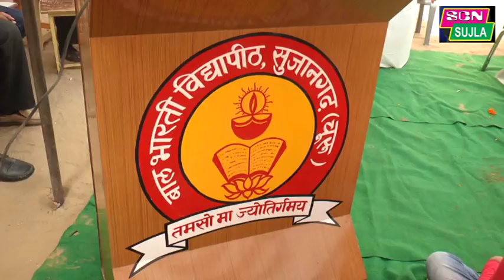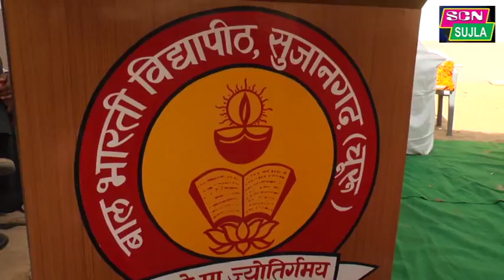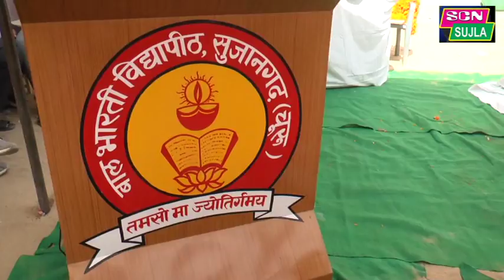बाल भारती उ.मा. विद्यालय सम्मान समारोह